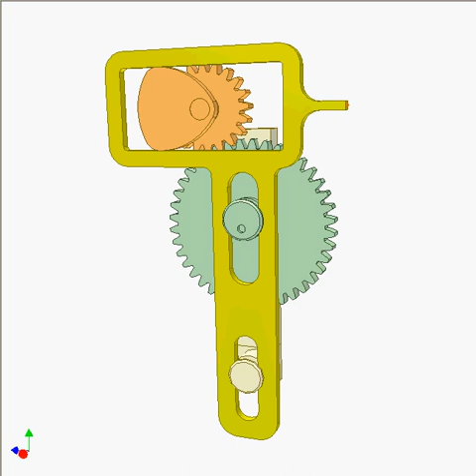Cam and gear mechanism 8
The yellow follower contacts with the orange cam fixed on the orange gear, eccentric portion of the green gear and the fixed lower pin. The cam is of constant width shape. A point of the frame follower traces the red curve that is used for moving film in cameras. Transmission ratio of the gear drive is 2.